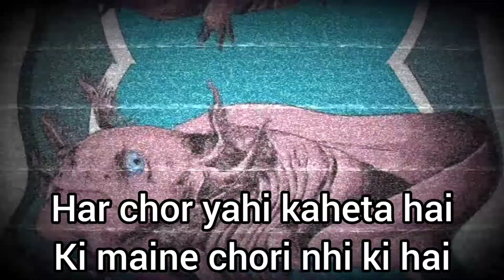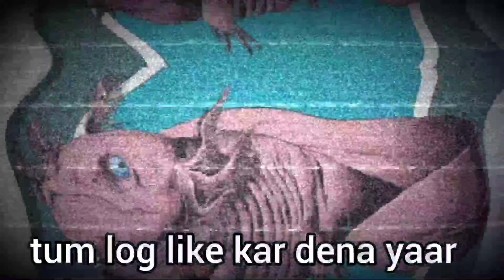Axolotl roasting @Dushyant_kukreja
axolotl
roasting
roast
Roasting axolotl
# Roasting axolotl # Dushyant kukreja